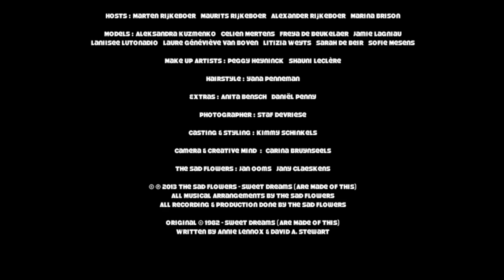THE SAD FLOWERS: Sweet Dreams (Are Made Of This)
Music & Lyrics: Annie Lennox, David A. Stewart
Arrangement  & Music: The Sad Flowers
Lead Vocals: Jan Ooms, Grunt Jany Claeskens
Basic Recording @ Home Studio Mortsel
Recording & Production @ The Compound Zoersel
Videoclip recorded: Carina Bruynseels, Jan & Jany
Montage & Production: The Sad Flowers
Thank You for Listening. Hope You Enjoy...

Many thanks to everyone involved... You Were Fantastic :-)
Hosts: Marten Rijkeboer Marina Brison
Casting & Styling: Kimmy Schinkels
Photographer: Staf Devriese
Make Up: Peggy Heyninck Shauni Leclère
Hairstyling: Yana Penneman
Models: Aleksandra Kuzmenko Celien Mertens Freya de Beukelaer Jamie Lagniau Laniisee Lutonadio Laure Généviève Van Boven Litizia Weyts Sarah De Beir Sofie Mesens
Extra's: Anita Bensch Daniël Penny